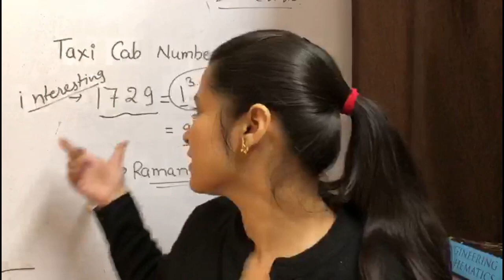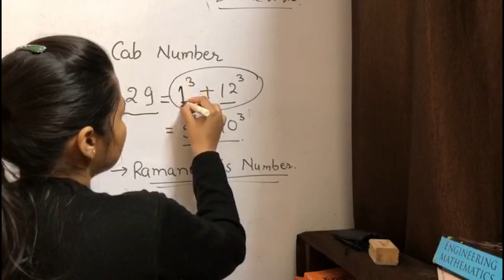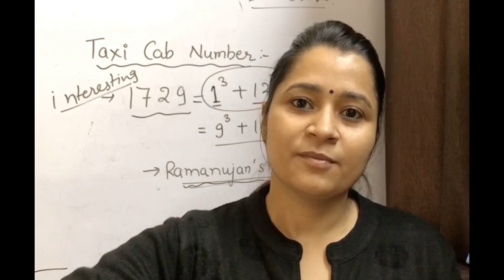What is Ramanujan's number??MathematicsMagic By Dr. Ruchi Kaushik Sharma